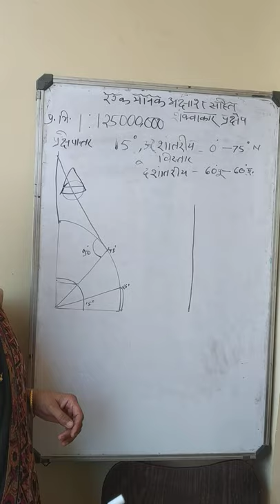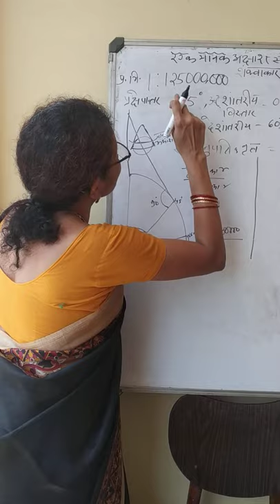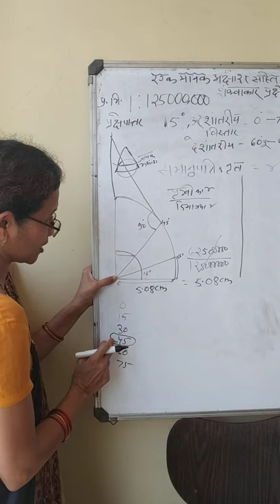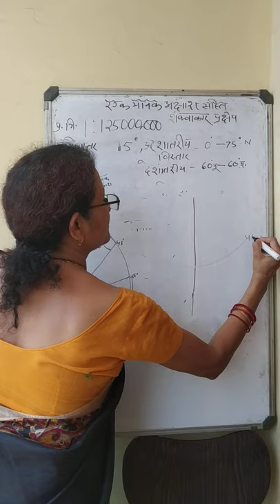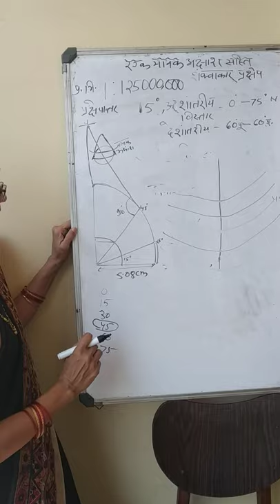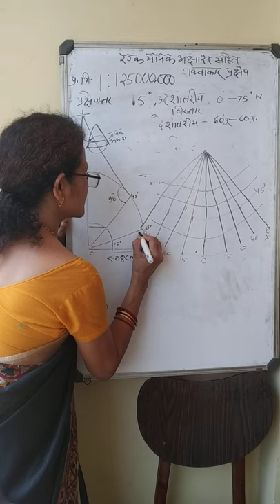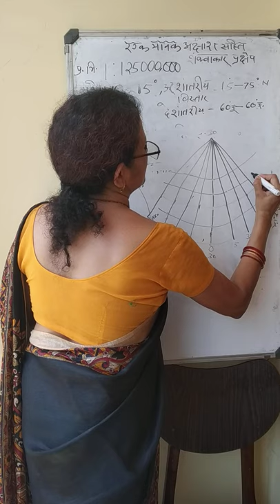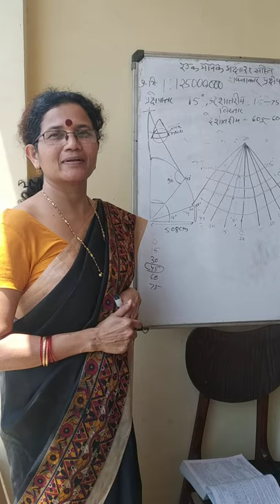Lecture on conical projection By Dr.Dabhadker